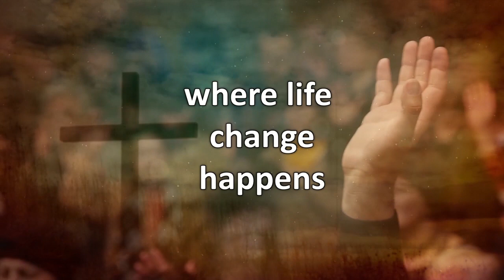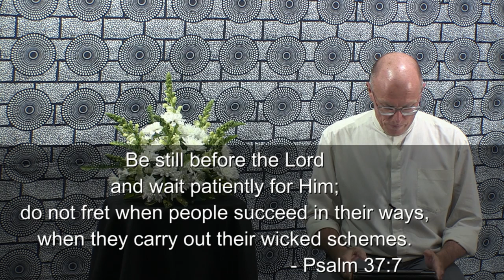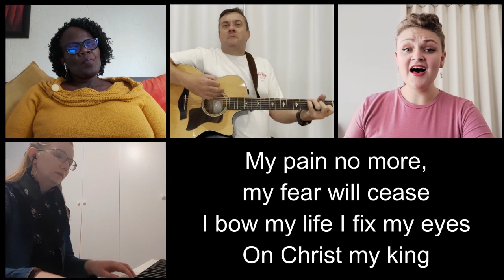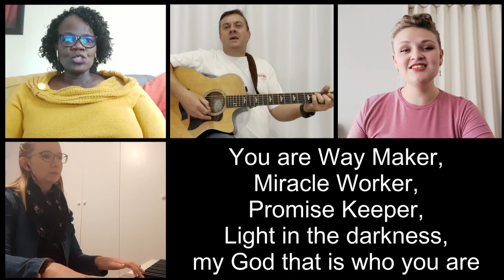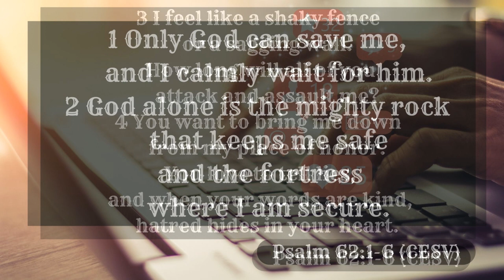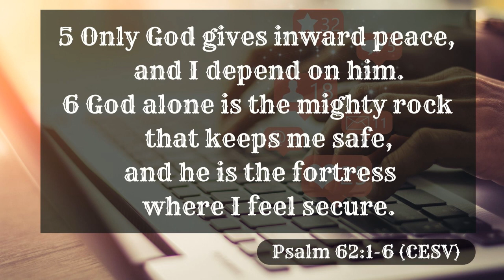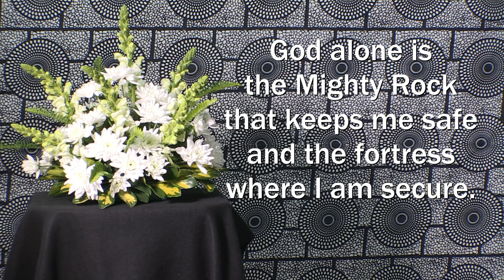Screens & Mental Health | 22 May 2022 | Rev Ian France